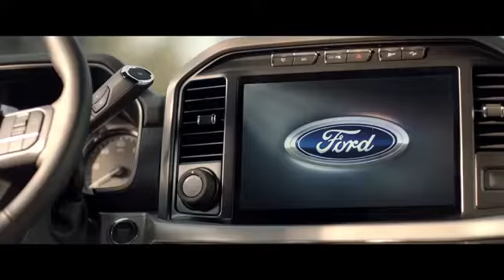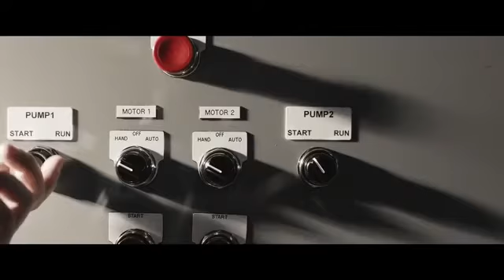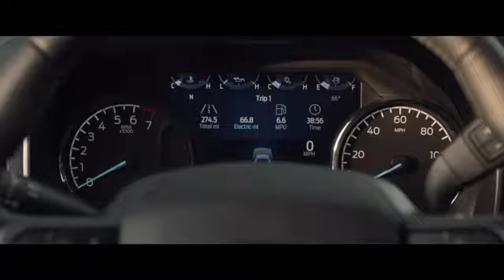FORD F 150 2021 HYBRID | JUST INCREDIBLE #2